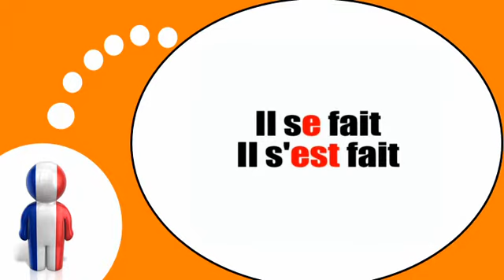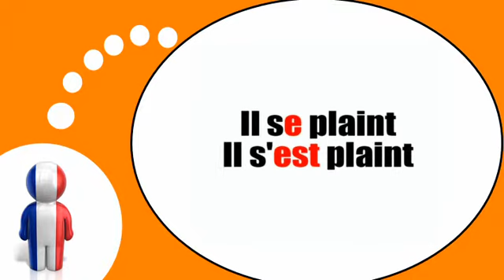Aprender francês = Fonética vogal # Redonda e vogal